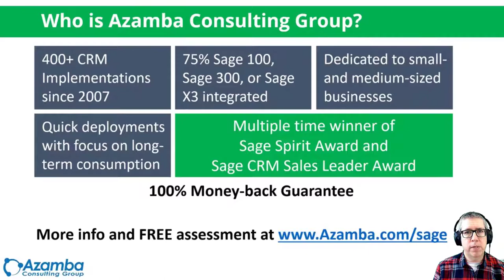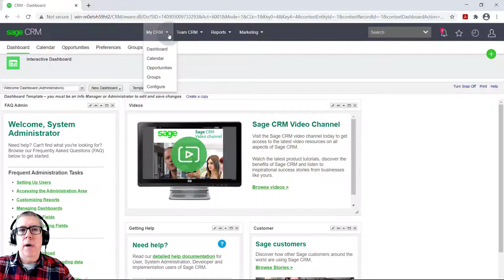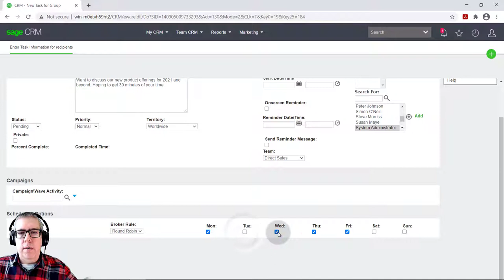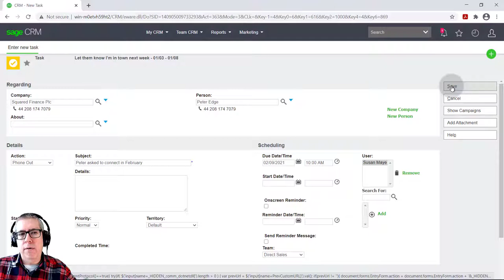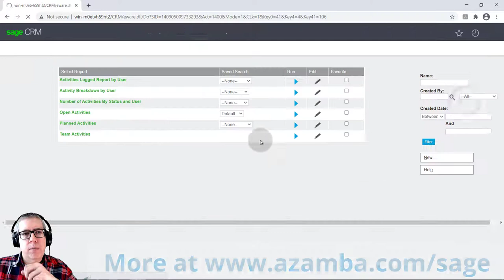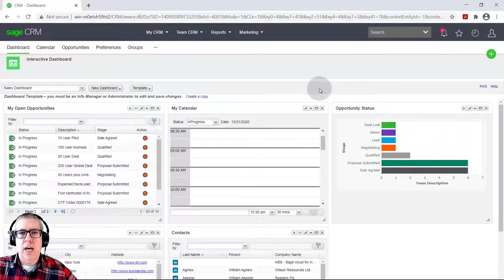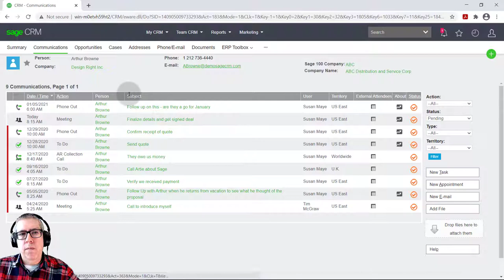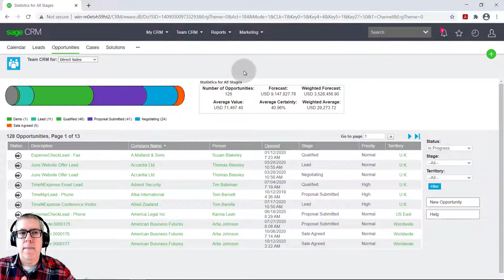Sage CRM | Sage CRM Demo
Peter Wolf of Azamba provides a demonstration of Sage CRM. This walkthrough will give you a strong sense for how Sage CRM works and how you can use it to reach your business goals.

You will hear the top three reasons to purchase Sage CRM:
1. How Sage CRM and Sage ERP (accounting software) integration benefits your sales team.

2. How Sage CRM is the right fit for many small- and medium-sized organizations.

3 How the simple, yet powerful, configuration options lead to great flexibility for you.

And you will get a strong sense of the benefits of Sage CRM through a guided tour into the following areas:
- Basic Navigation and Search
- Activity Management and Follow-ups
- Reports and Dashboards
- Prospect / Customer / Contact Management
- Opportunity Management and Workflow

You'll hear some best practices and suggestions on how to maximize your return on investment and you will come away with a strong understanding of the value of Sage CRM - particularly if you use Sage 100, Sage 300, or Sage X3!

🚀 Ready for CRM? Sign up for our FREE implementation program for Microsoft Dynamics 365 (a $7500 value)

🔥 Looking for a Powerful, Easy, and Affordable version of CRM that integrates tightly with your Outlook, Teams, Sharepoint, Excel, and Word? Look here:

🎓 Want a dedicated expert to ensure your long-term success with CRM? Find out more about our OnTrack Virtual CRM Coworker model:

This video and its music were created by Gordon Schrenk for Azamba